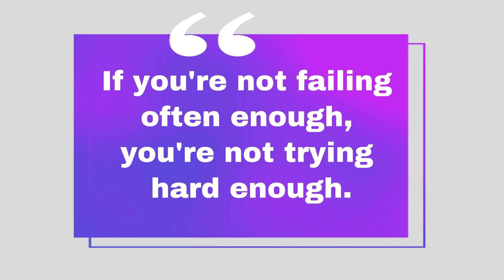6 Rules That Got Me Into Cyber Security (With No Experience)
Unlock the secrets to cybersecurity success without relying on years of experience or expensive certifications. Learn how complete beginners can outperform seasoned pros by following six specific rules, from developing a hustle mentality to giving back to the community. Discover inspiring stories of individuals who landed dream jobs and led security teams in top companies by trusting themselves, learning from failures, and pushing past negativity. Check out our free cybersecurity career mega pack for all the guides and tools you need to succeed in this field.

TIMESTAMPS

00:00 Introduction: The Secret to Cybersecurity Success
00:40 Rule #1: Embrace the Hustle Mentality
01:55 Rule #2: Learn from Failure
03:08 Rule #3: Ignore the Naysayers
04:48 Rule #4: Consistent Hard Work
06:01 Rule #5: The Power of Giving Back
07:34 Rule #6: Trust Yourself
08:43 Conclusion: Your Journey Starts Now

RESOURCES